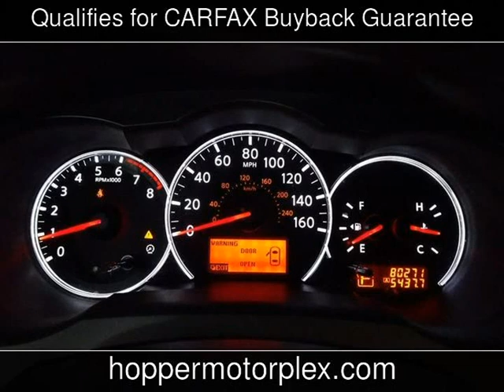2010 Nissan Altima 2.5 S Used Cars - McKinney,Texas - 2019-09-13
See more details about this used car This 2010 Nissan Altima 2.5 S with 80,143 miles is for sale at Hopper Motorplex.